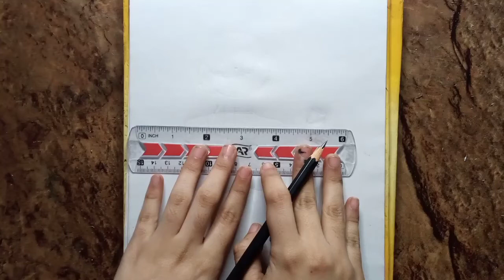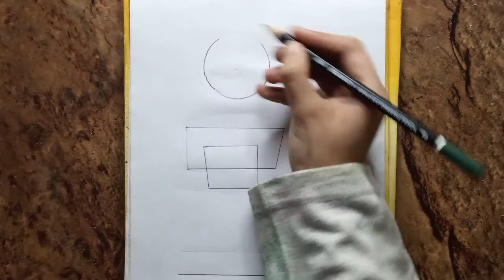Draw a girl step by step for beginners howtodraw pencildrawing @Artbymaryyam776-hmm#girl